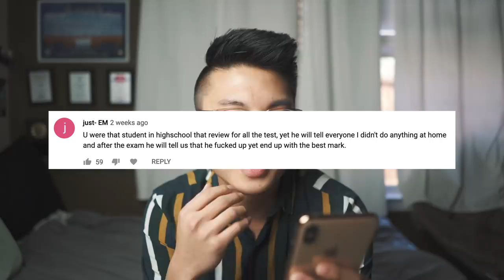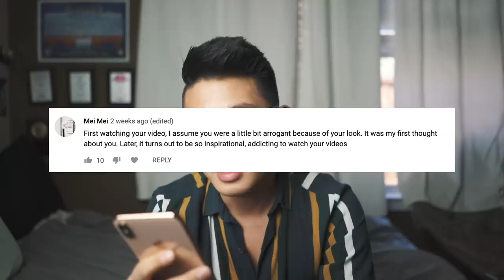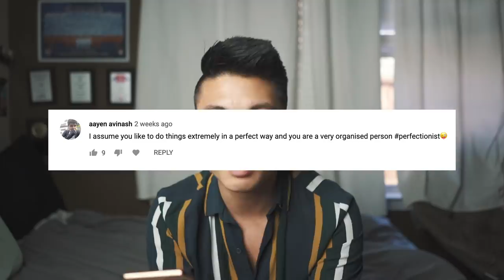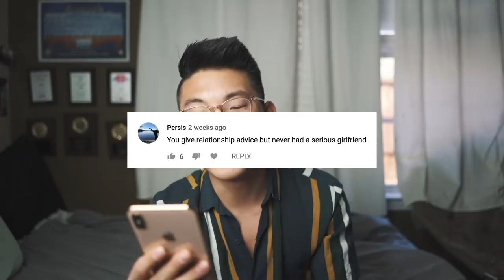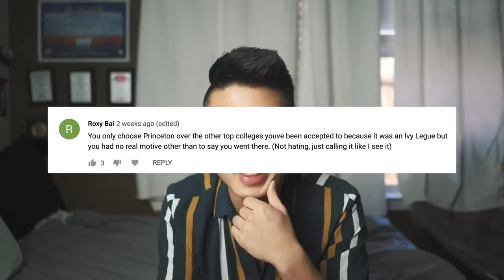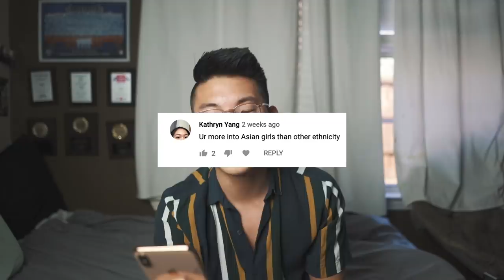Responding to the assumptions - Relationship Advice, High School, Am I Gay?